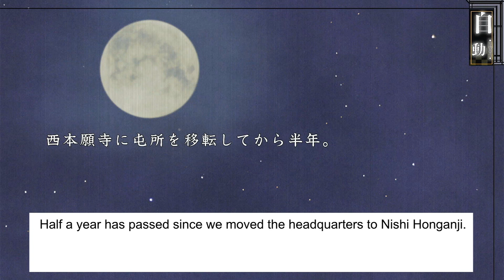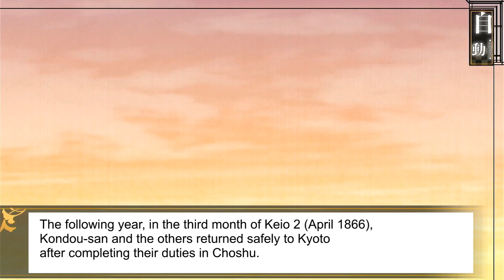[SUB] Hakuouki Tsukikage no Shou 01 - Choshu Expedition common + Yamazaki event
Chapter 1 of the game Hakuouki Tsukikage no Shou
Common chapter about the Choshu Expedition + Yamazaki event.

Yamazaki event timestamp : 00:14:03
CG timestamp : 00:28:19